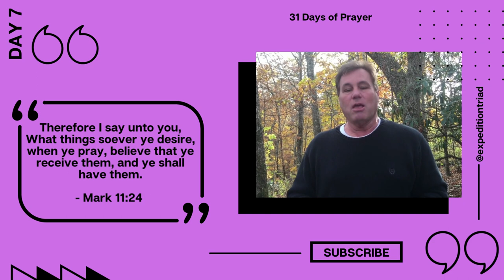31 Days of Prayer - Day Seven